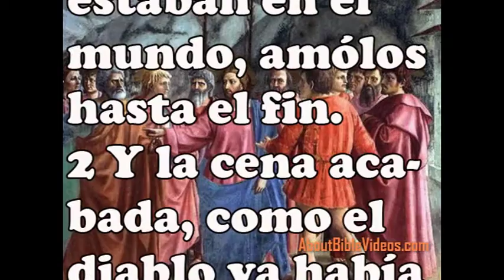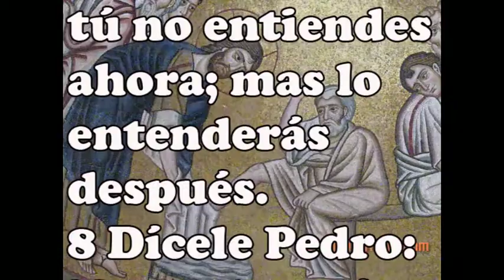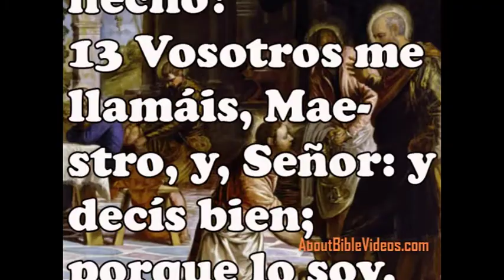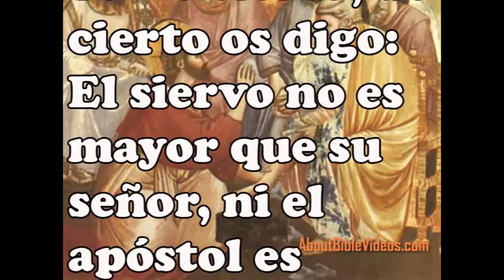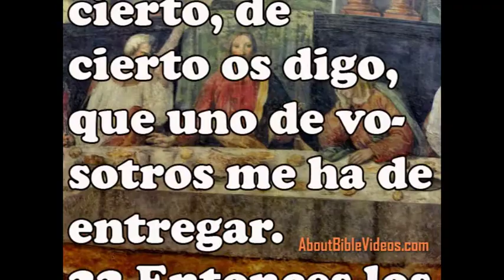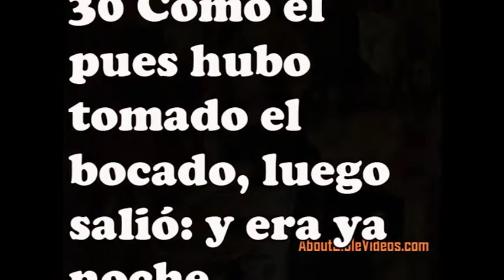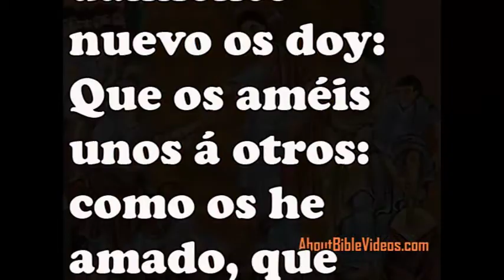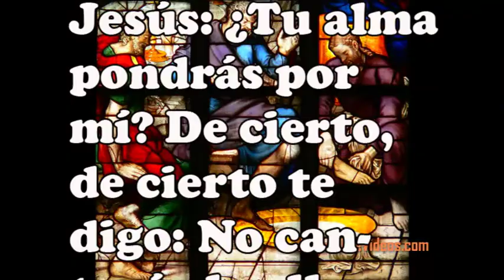El libro de Juan 13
Composición Musical por:
Rosamunde
Franz Schubert Skidmore College Orchestra Theatrical / Incidental / Program Orchestra

Mediante el trabajo de arte:
Artista:
Título: Cristo y el homenaje
Fecha:
Ubicación:

Artista: osios Loukas
Título: Mosaicos en el monasterio de Hosios Loukas
Fecha:
Ubicación:

Artista: Jacopo Tintoretto
Título: lavar los pies / del Prado
Fecha: 1548-49
Ubicación:

Artista: Giotto di Bondone
Título: Lavado de Pies
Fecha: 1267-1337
Ubicación: Capilla Scrovegni Padua una

Artista: Rimini
Título: La Última Cena
Fecha: siglo 15
Ubicación: propia foto en el museo

Artista: Meister des Hausbuches
Título: Passionsaltar, enlazador FLÜGEL Aussen: Fußwaschung
Fecha: 1475
Ubicación: Gemäldegalerie

Artista: anónimo
Título: el lavado de los Apóstoles de Cristo \ 'pies, desde el Evangelio de Otto III
Fecha: fines de 10o / oreja
Ubicación: Beyerische Staatsbibliothek, Munich.

Artista: Wouter Crabeth (Gouda)
Título: \ "Jesús lavando los pies de los discípulos \"
Fecha: 1562
Ubicación: Gouda / Países Bajos: